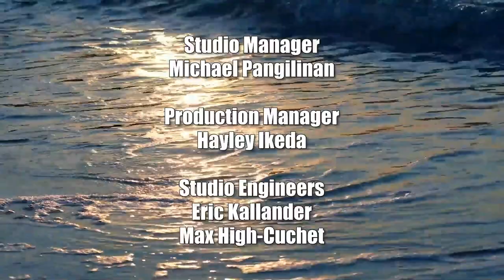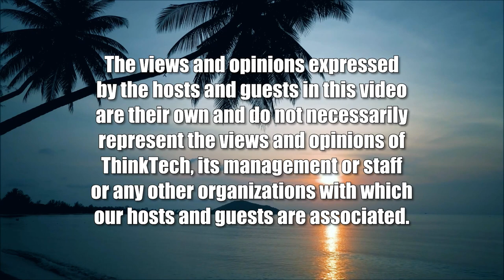Gandona Winery Owner Manuel Pires (Beyond the Lines)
Beyond Fine Wines.  The host for this show is Rusty Komori.  The guest is Manuel Pires.

We talk with Manuel, who was the President of Morse Watchmans which is the global technology leader in security management systems, about why his company was super successful, and following his dream to become an owner and vintner of one of the premier wineries in Napa Valley.